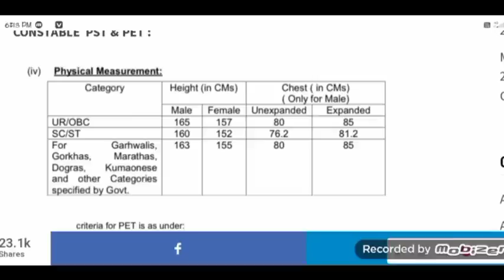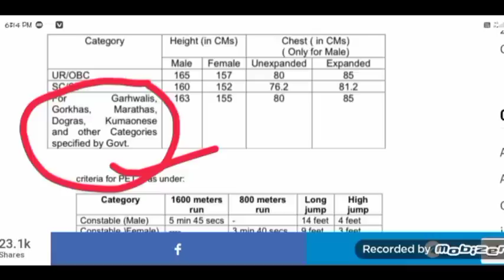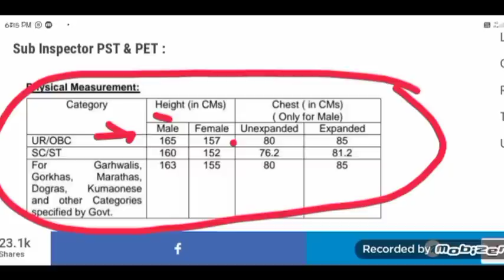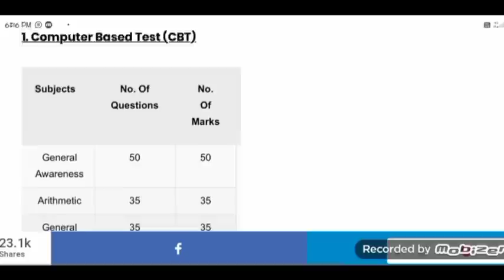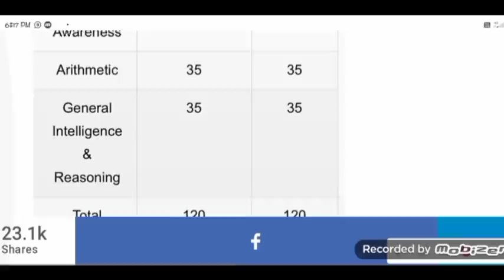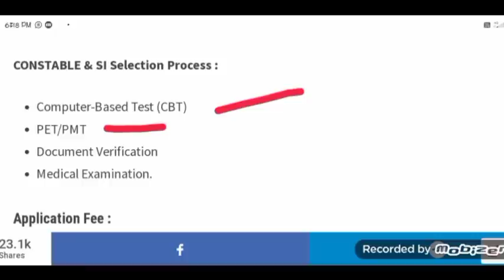Newly Release :-Constable & SI 15000 Vacancy Release - Official Update Selection Process All detail